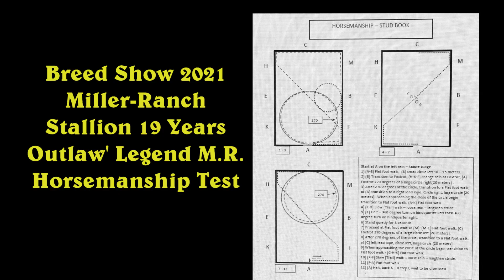Breed Show 2021 At Miller-Ranch -Horsemanship Pattern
Horsemanship is a part in the judging for the breeding evaluation of Missouri Fox Trotters. Here the rideability is judged. Outlaw's Legend M.R. is 19 years old here. He has sired World Champions and European Champions in his offspring.